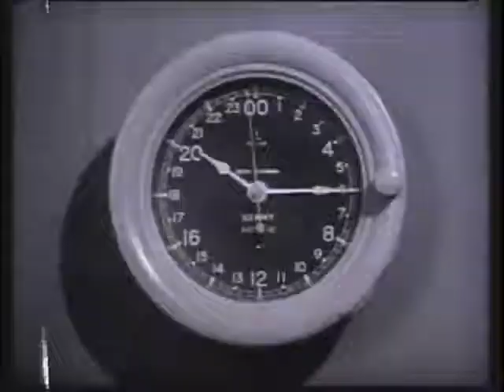USS Cavalla 'The Cavalla Story'